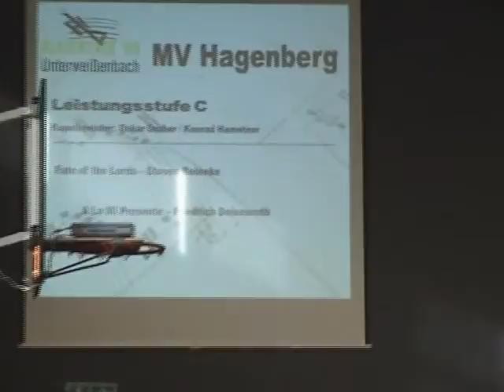Fate of The Gods - MV Hagenberg - Bläsertage 09 Unterweißenbach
Das Stück "Fate of The Gods", gespielt vom Musikverein Hagenberg bei der Konzertwertung 09 in Unterweißenbach